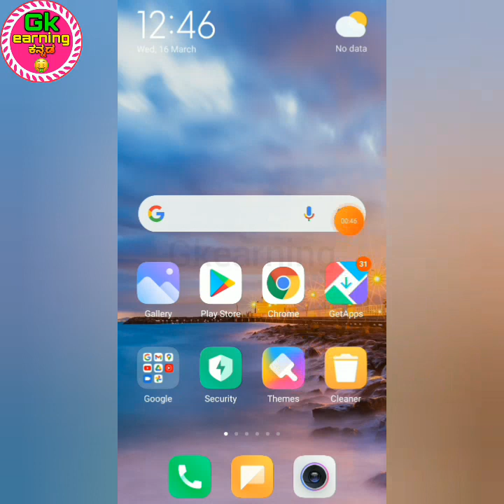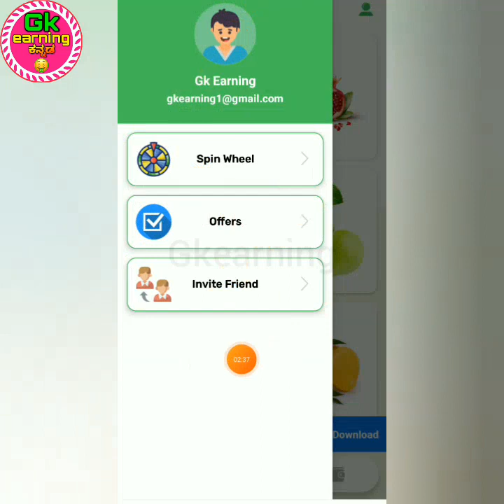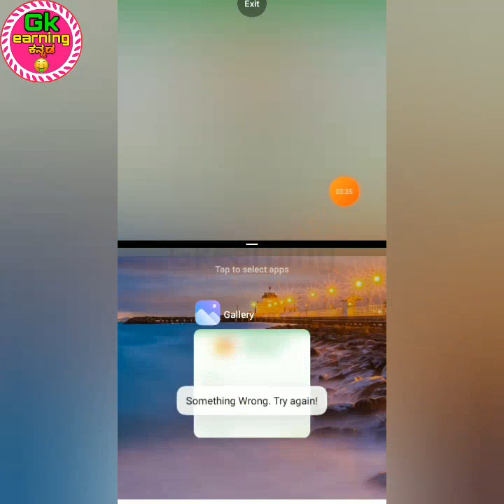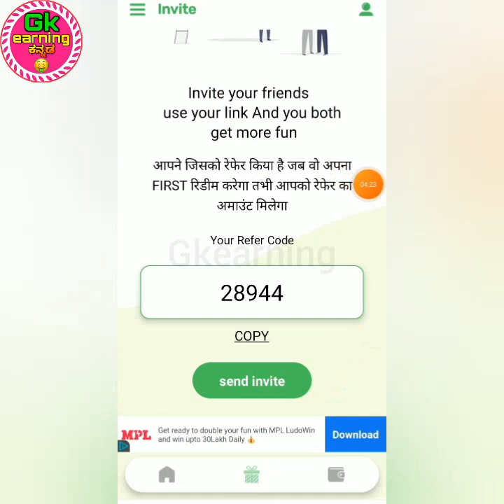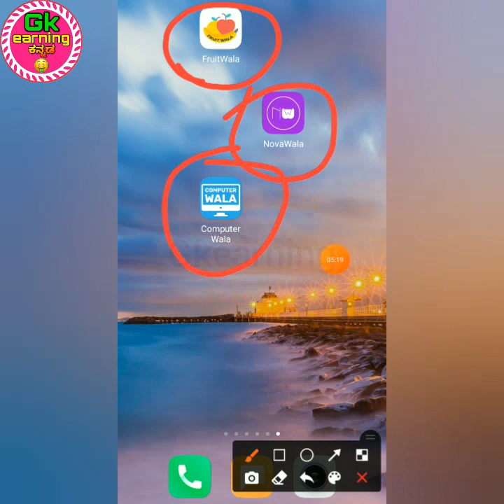🔥NEW EARNING APP||DAILY 30₹ PAYTM CASH||Kannada earning apps||Free earning🤑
Friends ega e apps payment kododana nilside so pls telegram ge join agi new app siguthe ok👍

⚠UNLIMITED COINS TRICK ⚠
Use split screen 😂

paytm earning,
paytm earning app 2022 today kannada
paytm earning app 2022today,